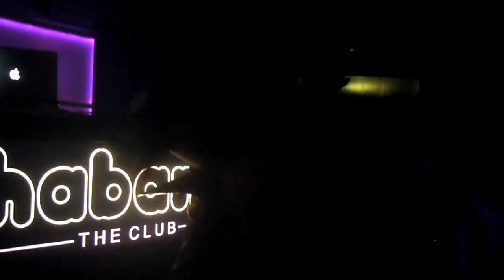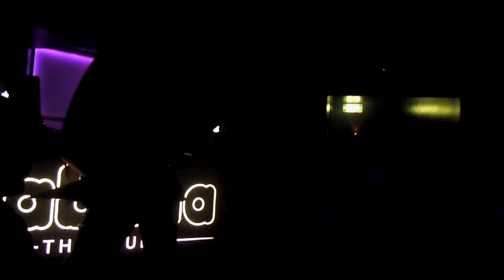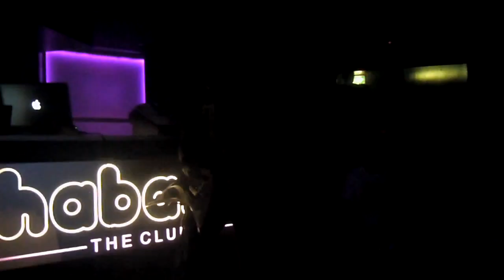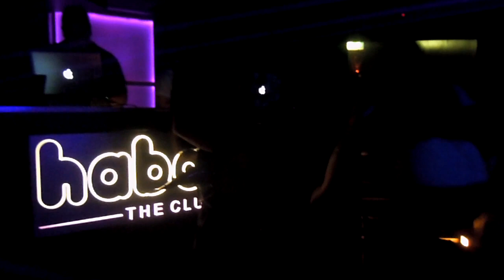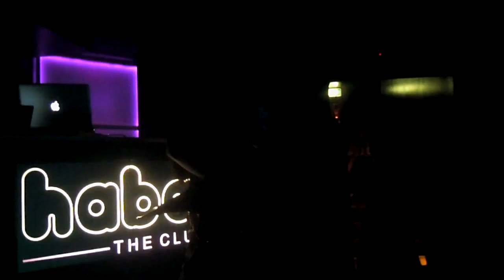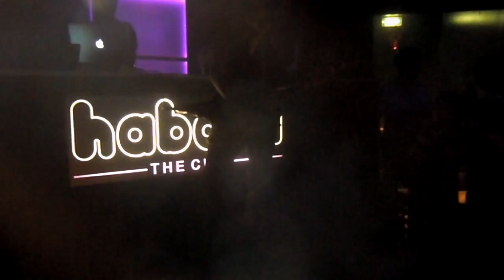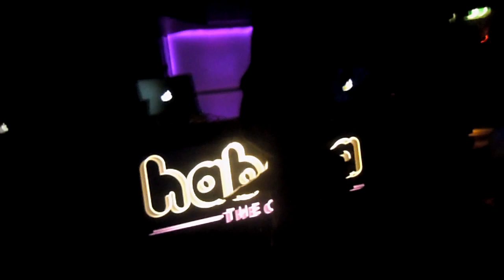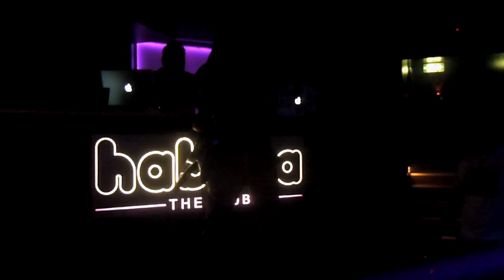Lemonbite - Live@Habana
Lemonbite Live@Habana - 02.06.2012